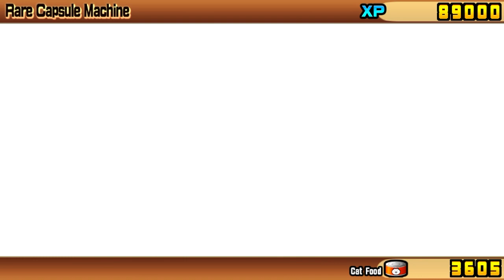[The Battle Cats] Uberfest 3.0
Well I thought the 11Draw has a guaranteed Uber. Oh how was I so wrong. Luckily I still managed to get a few!
-BTP